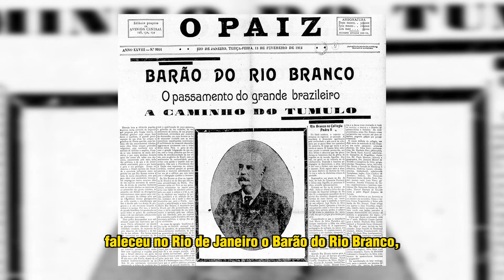Quem foi o homem que mudou a diplomacia no Brasil?